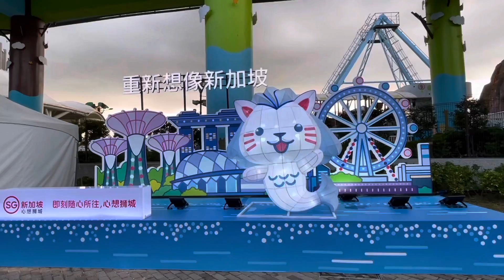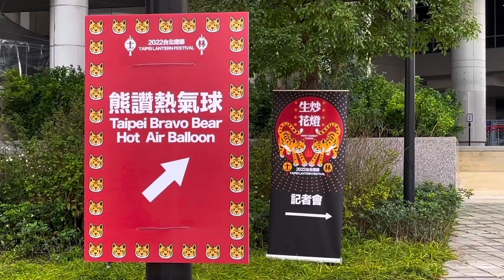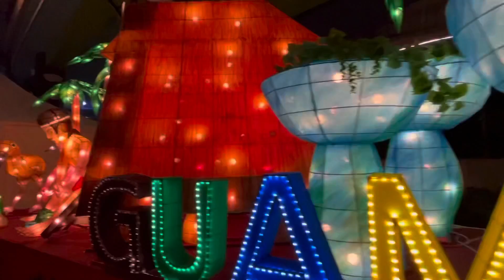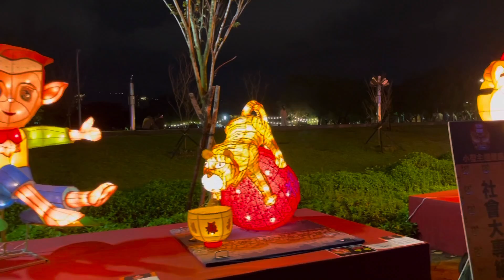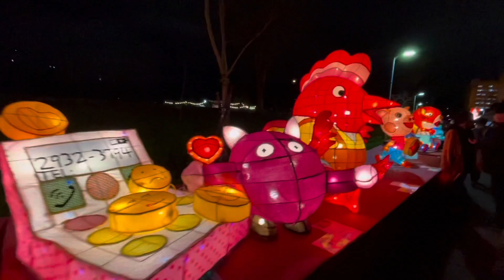2022台北燈節，士林花燈區，白天和夜晚賞燈比一比